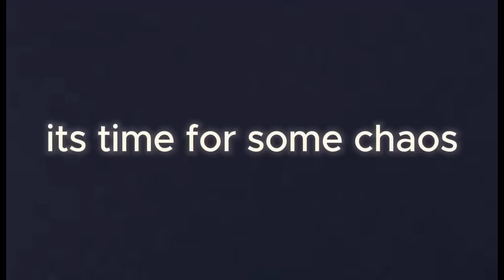Ranking up part 2